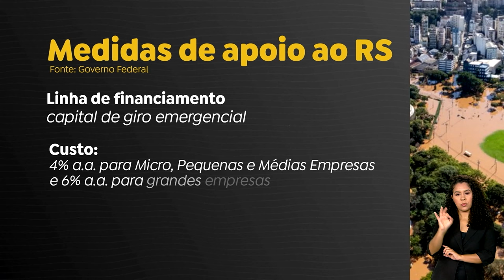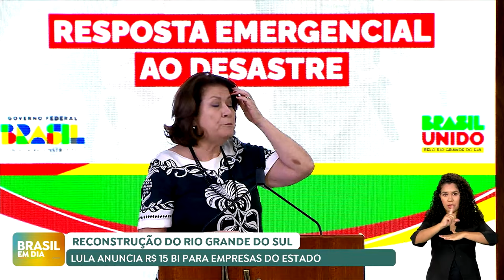Governo anuncia R$ 15 bilhões em crédito para empresas do Rio Grande do Sul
O governo federal anunciou R$ 15 bilhões em linhas de crédito para empresas do Rio Grande do Sul. Os recursos poderão ser utilizados em financiamentos para empresas de todos os portes. Também foi anunciada uma linha de crédito, via Finep, para empresas de inovação, com aportes de até R$ 1,5 bilhão.